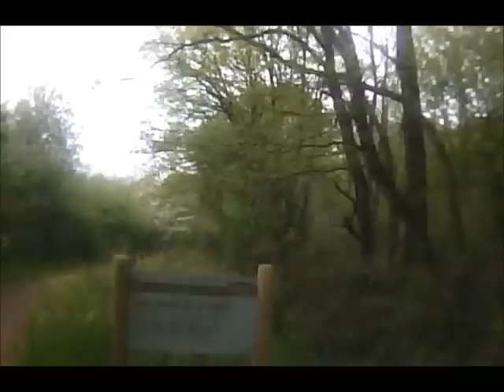Découverte du site de la mine d'Abbaretz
Sortie trail découverte